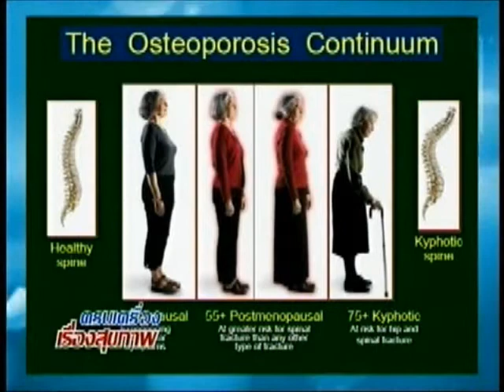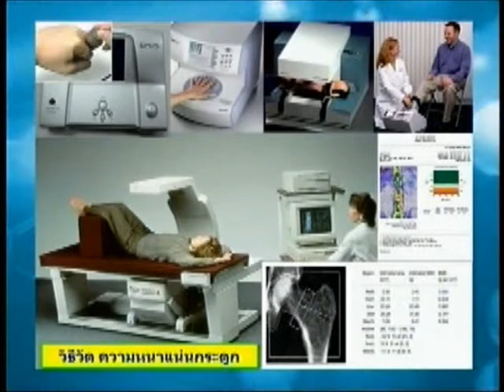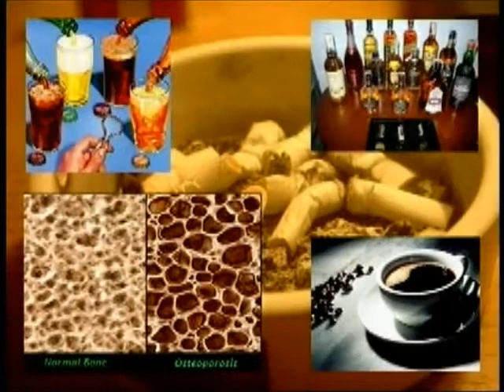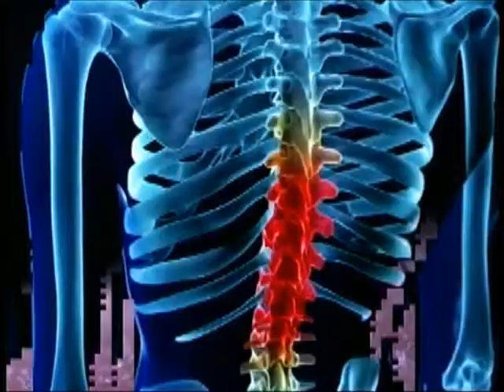กระดูกพรุน